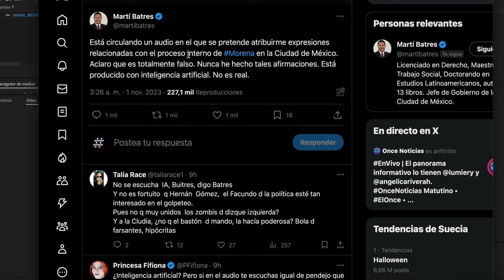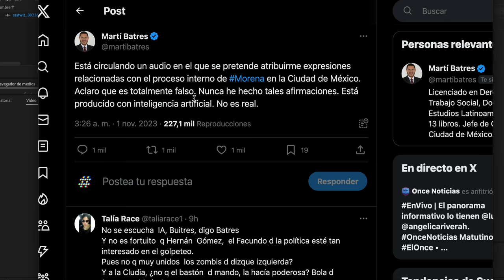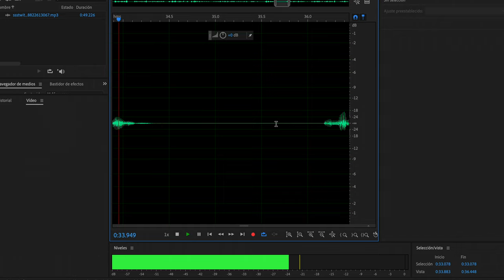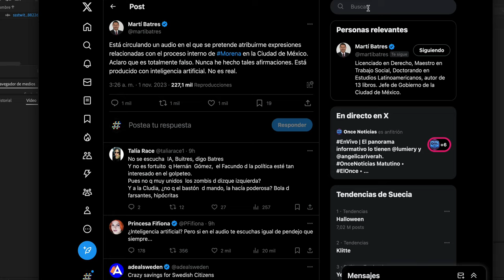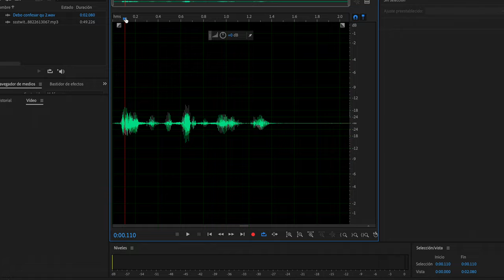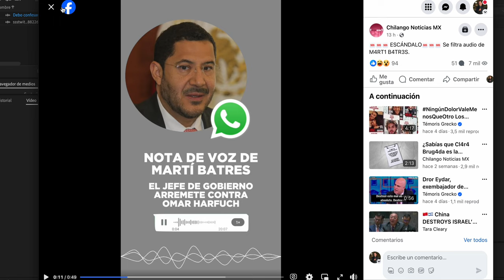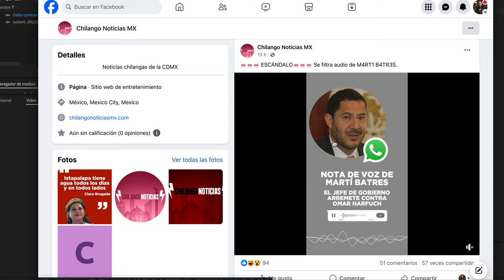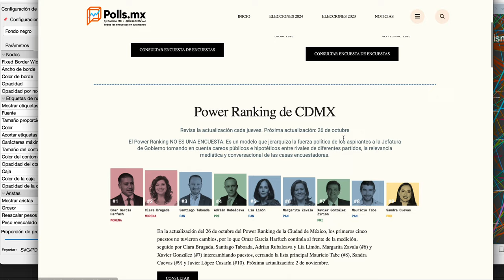La voz de Marti Batres fue clonada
Repetimos el  experimento con una muestra de voz

De esta misma forma descubrimos la manipulación de voz de Marcelo Ebrard en Septiembre